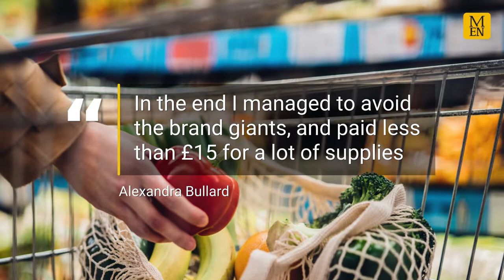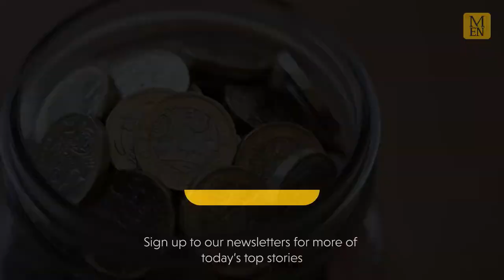Morrisons issues apology about its meat and chicken after angry shopper's photo goes viral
Supermarrket giant Morrisons has issued an apology to anyone who shops in its supermarkets. The retailer was forced to respond after an angry shopper's photograph went viral.

Posting on social media, one shopper shared pictures of empty shelves in their local Morrisons supermarket in Hull . Shelves were left empty over the weekend as Morrisons suffered shortages on some of its most popular products - including meat, poultry and lettuce.